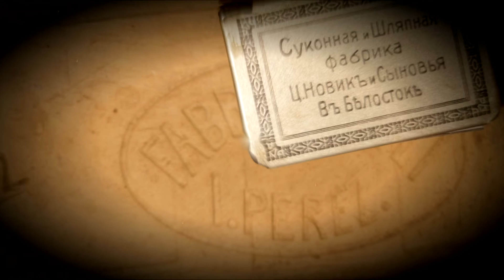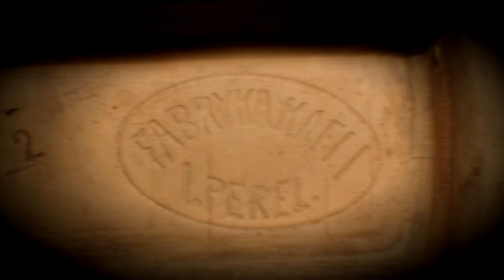Nowik - Białystok. Perel - Grodno